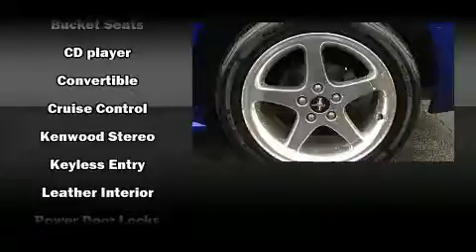2003 Ford Mustang GT Deluxe in Moline, IL 61265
Sexton Ford
3802 16th Street

The 2003 Ford Mustang. With just over 45,000 miles on the odometer, this vehicle glistens in the crowded convertible segment! Ford made sure to keep road-handling and sportiness at the top of it's priority list. It features an automatic transmission, rear-wheel drive, and a powerful 8 cylinder engine. Top features include a power convertible top, 1-touch window functionality, a tachometer, front bucket seats, front fog lights, tilt steering wheel, cruise control, and more. Ford also prioritized safety and security by including: dual front impact airbags, traction control, a panic alarm, and 4 wheel disc brakes with ABS. Our aim is to provide our customers with the best prices and service at all times. Stop by our dealership or give us a call for more information.